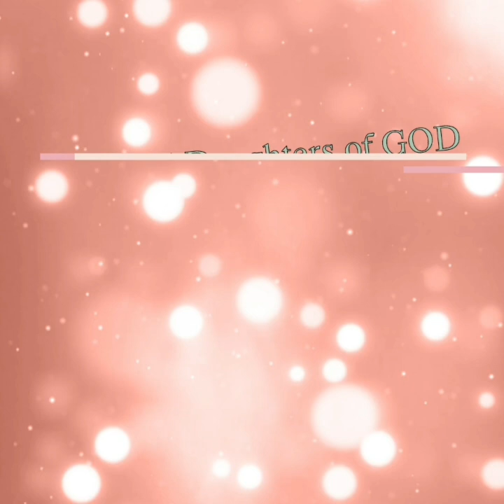They Constantly Ascend and Descend Heaven’s Ladder, January 31